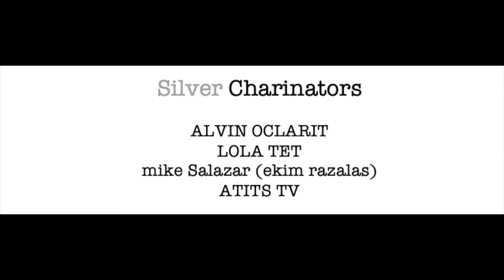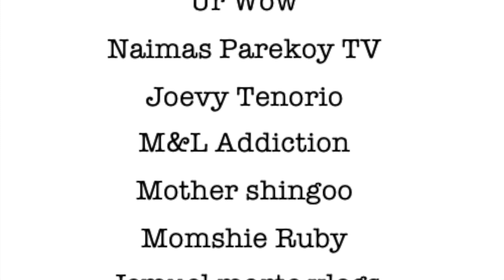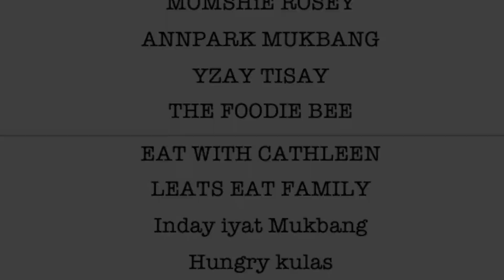JUMBO BEEF SAUSAGES w/ Chicken Nuggets Mukbang! | Simple Dinner | Pinoy Mukbangers | PanlasangPinoy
Samahan niyo kami kumain ng almusal sa hapunan! Char hahaha...  Tara at magsitawanan uli tayo habang nakain! Shoutout ren po, hindi lamang sa mga active supporters natin, kundi narin sa mga silent viewers natin na ever so supportive ren. Thanks for the support, Charinators💛

Hi dear Pipz!🙋🏼‍♀️🙋🙋🏼‍♂️😍
▶️Food trip ba ang hanap mo?
▶️Craving for siomai,noodles,fries,sisig,
etc?
▶️Protection in this time of Pandemic? 😷

🚛🏠Door-to-door Delivery
iclick lang shoplink sa baba:

Please visit the links:
✅Siomaiking.ph/ordernow/00434993

✅coppermask.ph/ordernow/00434993

✅mangboks.ph/ordernow/00434993

✅boybondat.ph/ordernow/00434993

🥰Sulit na sulit... Enjoy your foodcart favorite at home!😋😋